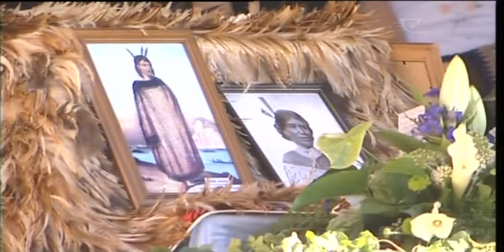Sir Peter Tapsell's family opens up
Mo te wa tuatahi kua korero te whanau o Taa Peter Tapsell ki te hunga papaho, whai muri iho i tona matenga i Ruatoria i tera wiki. I mate a Peter Tapsell i tona paamu hipi, i a ia e moe ana.